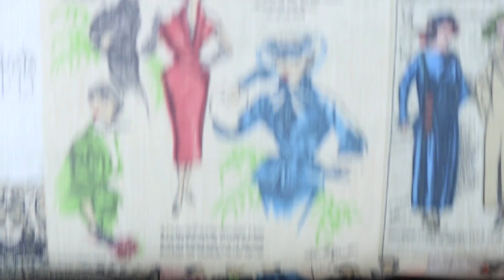¿Cómo Colocar un Patrón al Hilo, Contrahilo y Biés? ✅ {CORRECTAMENTE}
😊¡Hola Agujitas!😊

Aprende a COMO COLOCAR UN PATRÓN AL HILO, CONTRAHILO Y BIES😎 de manera correcta. Descubre cuales son sus utilidades más comunes y como hacerlo.

La semana pasada vimos que eran cada una de esas posiciones en el tejido✅ ¡Ahora veremos como colocar el patrón!⭐

Si te perdiste el de la semana pasada te recomiendo que lo revises😉

Muy atentas para no perder detalle🤗

LINKS INTERESANTES

🔴🔴Link del Portaminas Jaboncillo: 🔴🔴